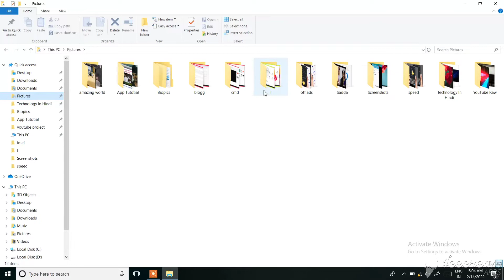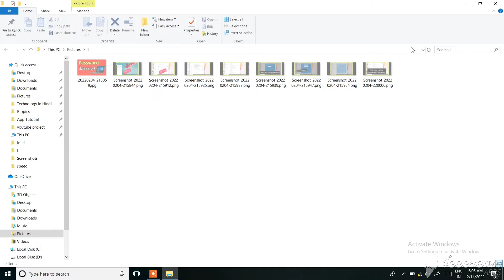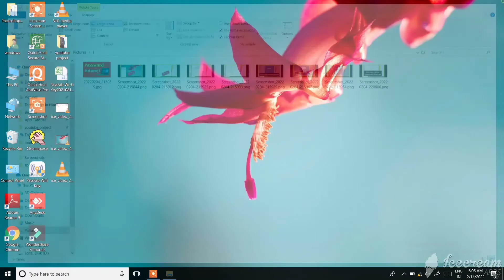How To Hide. Folder in windows 10/8/7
Your Queries -